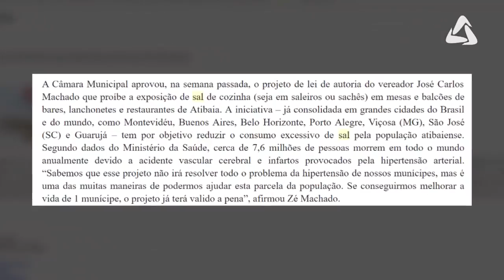Lei pode proibir sal nas meses de bares e restaurantes de Atibaia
Um lei aprovada na Câmara dos Vereadores proíbe a exposição de sal em mesas e balcões de bares, restaurantes, lanchonetes e similares em Atibaia. Se sancionada pelo executivo, ela pssará a valer e o cliente que quiser utilizar o sal terá que pedir ao garçom. Saiba mais: